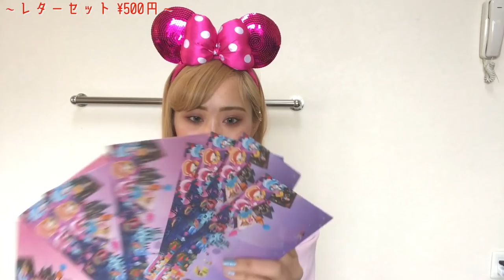【新作グッズあり🦄】ディズニーシー購入品紹介🏰